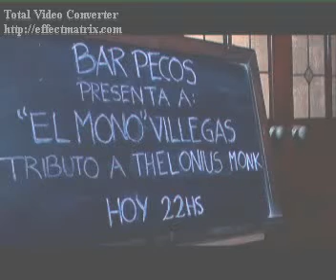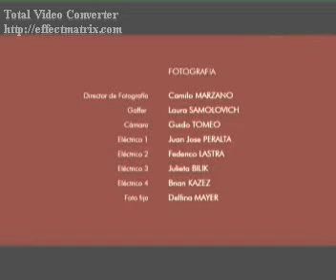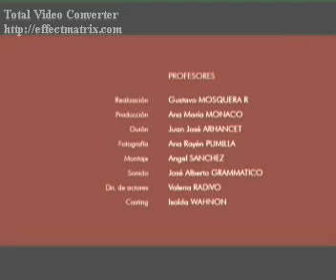El dia en el que el Mono no hablo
Cortometraje Argentino Inspirado
en "el Mono Villegas".-
con Música de Thelonius Monk,
Piano & escenas Actorales:Atilio Rocca Sept.2007.-